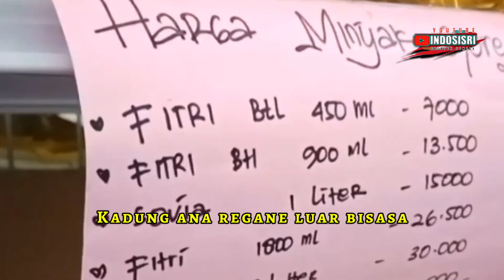MINYAK GORENG (Lagu Lucu) Bikin Ngakak Seindonesia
lagu ini hanya untuk hiburan saja.